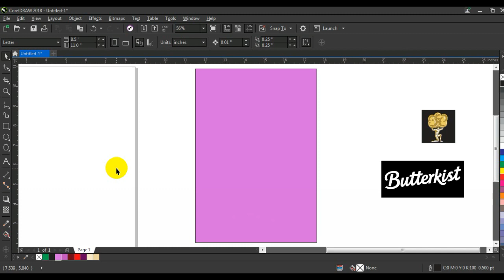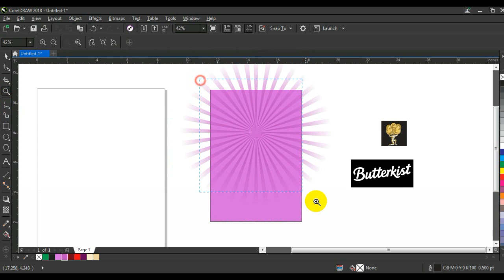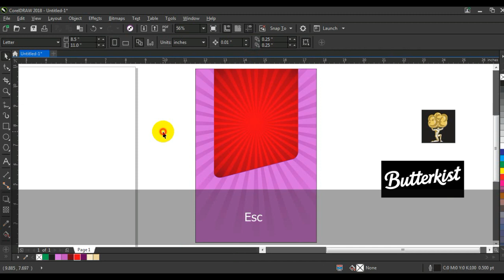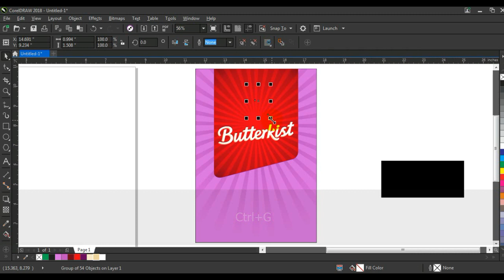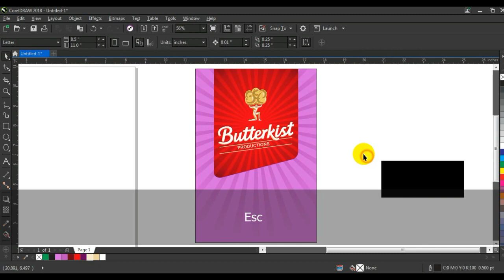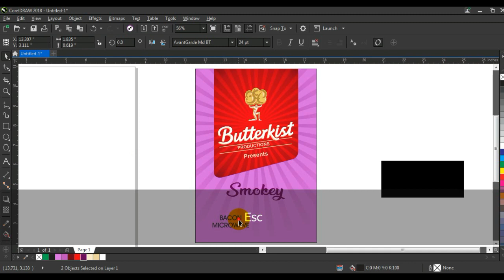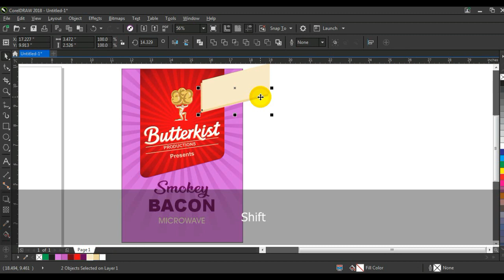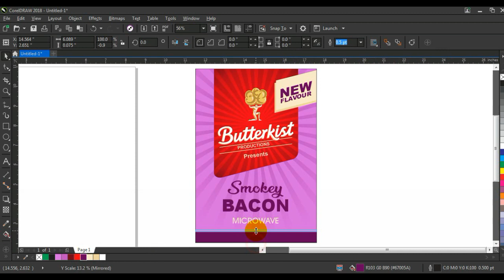CorelDRAW Tutorial: Butterskist Wrapper / Packaging Design Tutorial - Ahsan Sabri